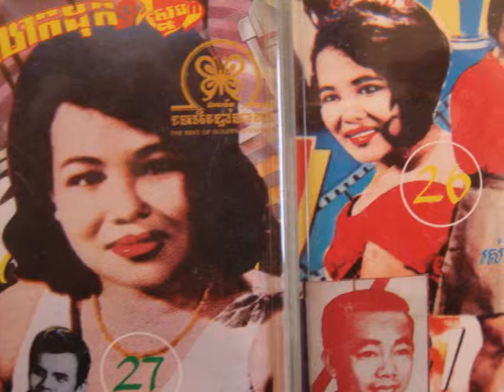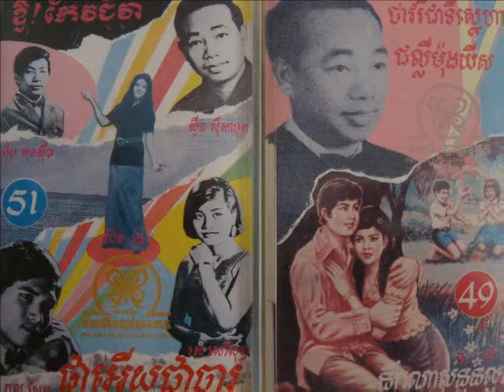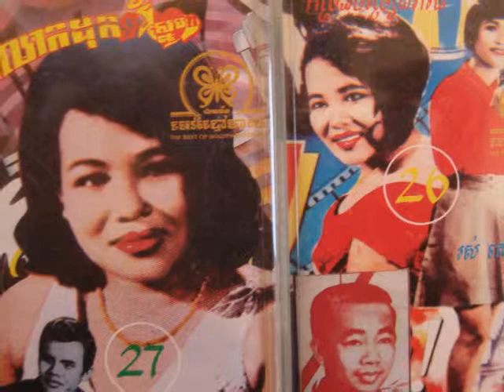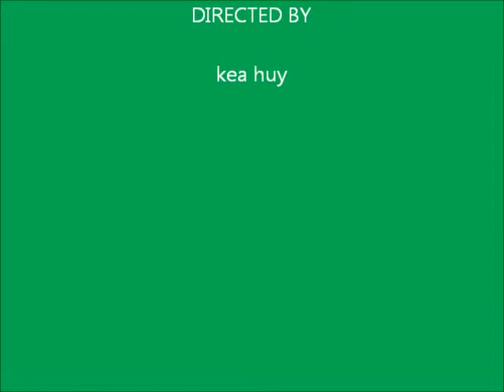Sinn Sisamouth - Buer Ngor Nget Kompleu (fast version)